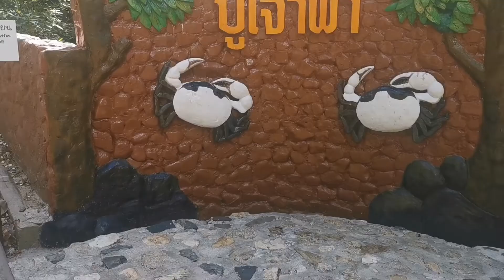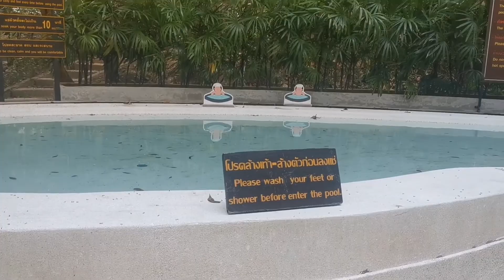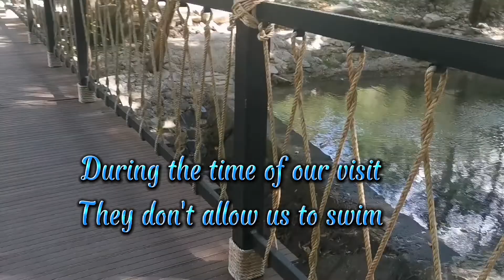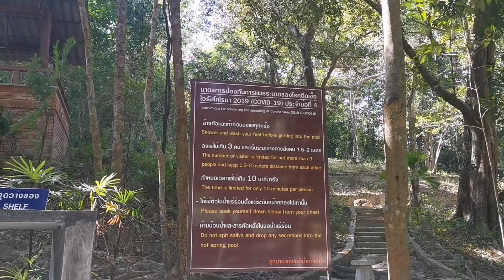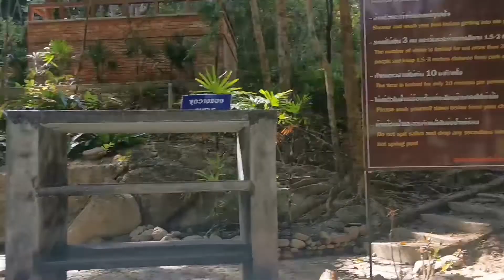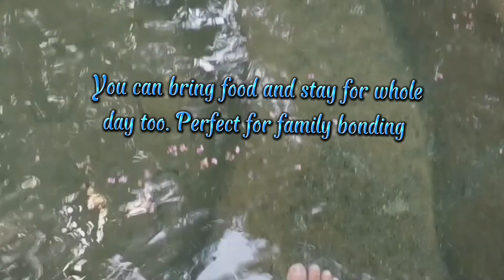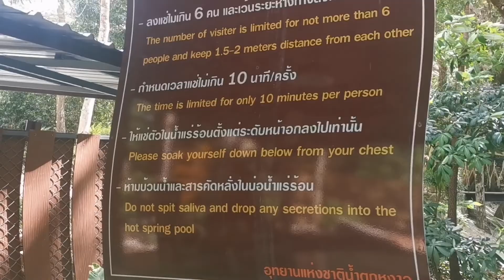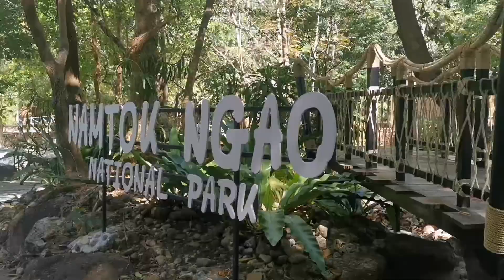PHON RANG HOTSPRING | RANONG HOT SPRING | AMAZING THAILAND